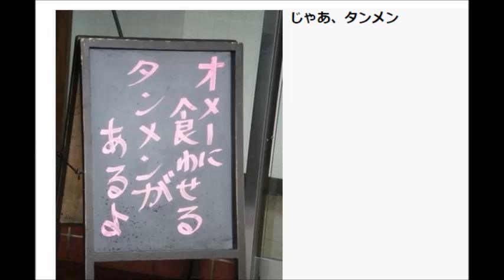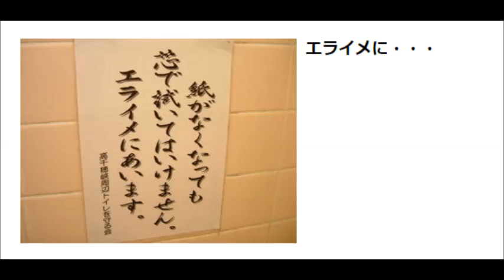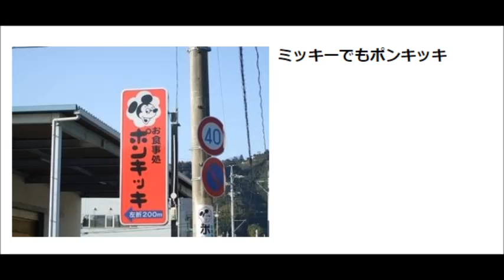【言葉にできない面白画像で吹いたら負け】 「耐えたらネ申」笑わざるを得ないおもしろ画像集ベスト Part4